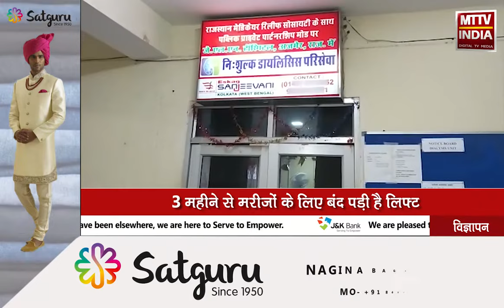AJMER NEWS | संभाग के सबसे बड़े अस्पताल में व्यवस्था का बुरा हाल | MTTV INDIA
संभाग के सबसे बड़े अस्पताल में व्यवस्था का बुरा हाल

3 महीने से मरीजों के लिए बंद पड़ी है लिफ्ट

परिजन महिला का आरोप डॉक्टर कर रहे हैं मनमानी